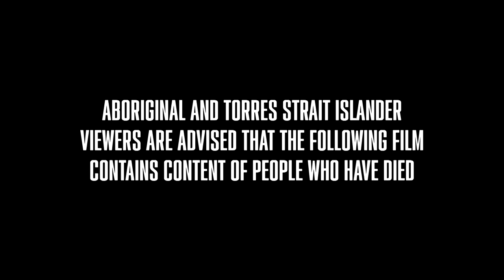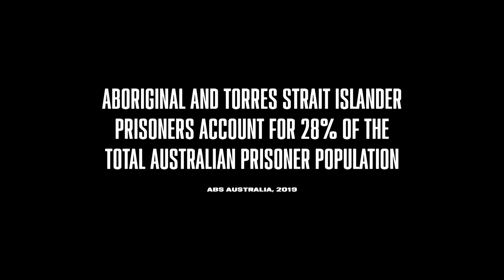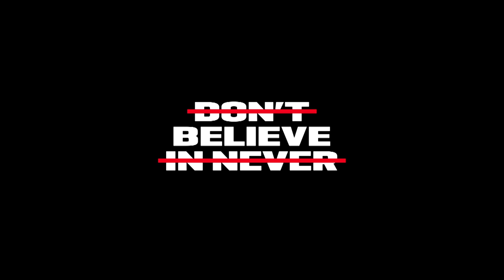The hardest road to Grand Final glory | Marlion Pickett's triumph | AFL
Follow Marlion Pickett's amazing journey to premiership glory on footy's biggest stage.